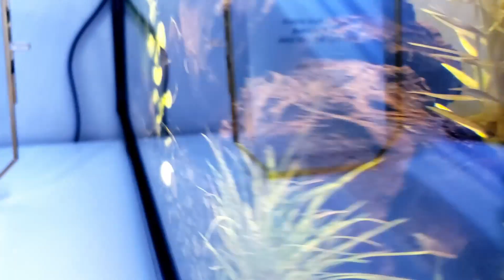Introducing Pea Puffers into the 5 Gallon Pisces Aquarium!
Long awaited pea puffers have been added into the 5 gallon pisces tank. I hope they settle in well and don't bully the snails too much! I hope you all enjoy, will hopefully have an update for these little guys soon!